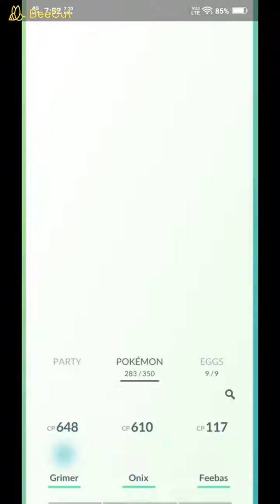Pokemon Go - Evolving Shiny "DRAGONAIR"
Evolving SHINY DRAGONAIR into SHINY DRAGONITE.

    This is the link of my previous vedio of Evolving SHINY DRATINI into SHINY DRAGONAIR :-